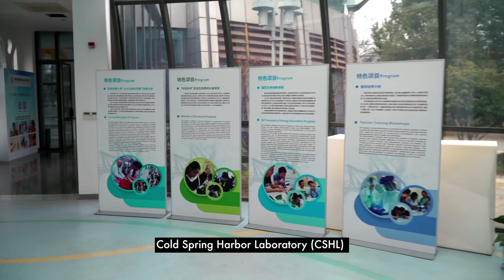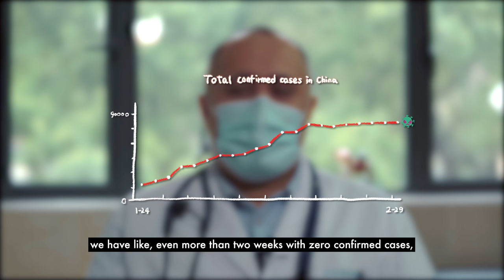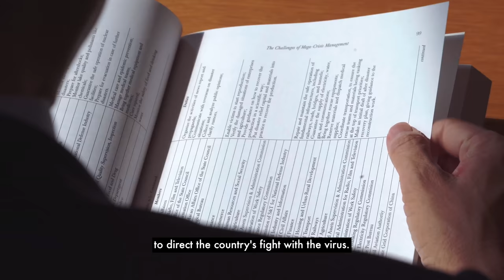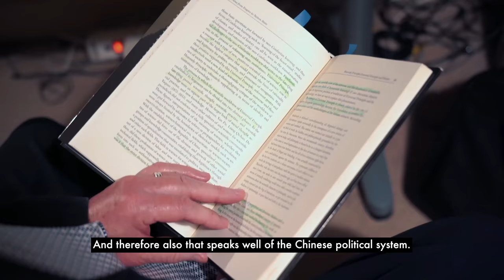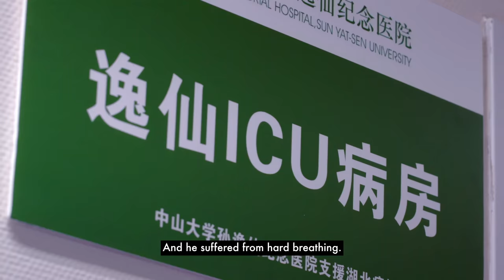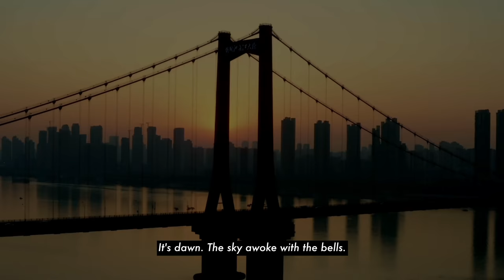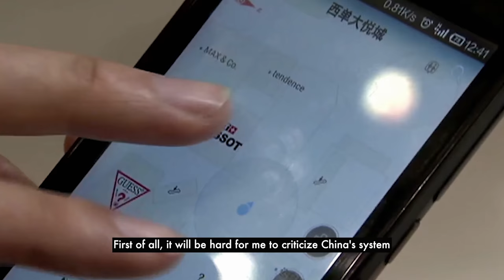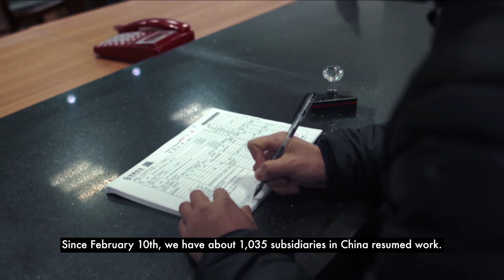China's Battle Against COVID-19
A moving 30 minute feature film about how China fought Covid-19. Mainly filmed in Wuhan, it captures the agony of the city and the heroic efforts of the healthcare workers, both those from Wuhan and those who came from all over to China as volunteers to offer their support.